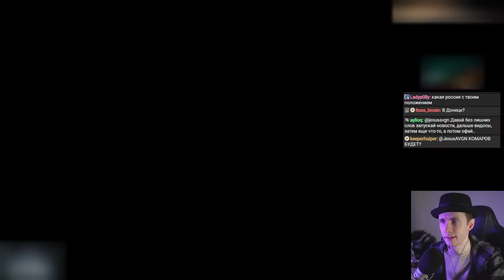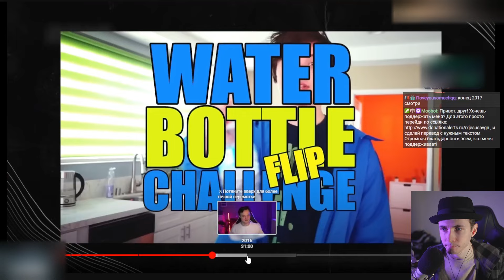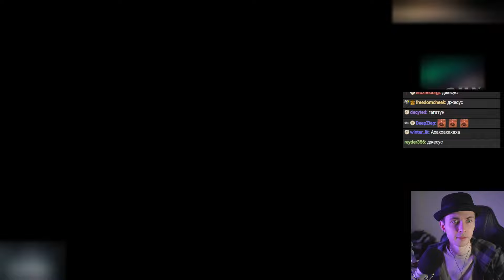ХЕСУС ПОПАЛ В ИСТОРИЮ ЮТУБА: ВСЯ ИСТОРИЯ РУССКОГО YT С 2005 ГОДА | DEN SCHMLAZ | РЕАКЦИЯ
Привет Всем!